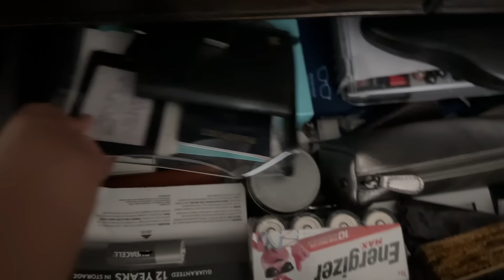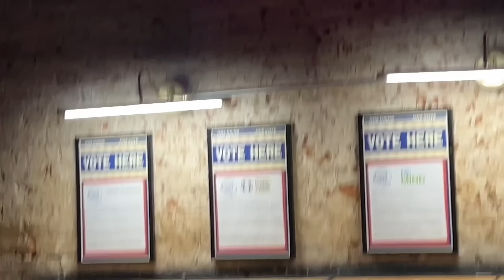Spend a Saturday w/ me | birthday dinner | momlife | night out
hey,

spend a realistic Saturday with me and enjoy a mini snippet of a night out with me and my friends ;) Sve’s third word might actually be “no” lol
I low key felt so complete sewing the two stitches I sewed, I missed it omg.
my apologies in advance for any chaos the last 6 mins of this video haha

love youuu